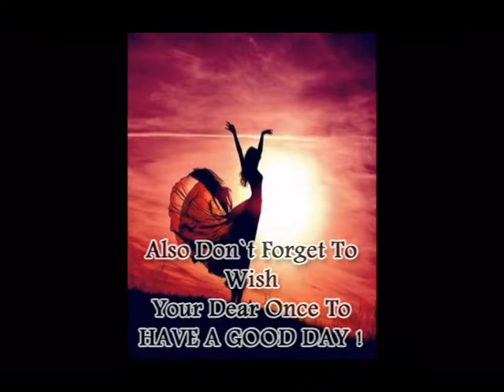Good Morning wish & Whatsapp status by G-WARSI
Wish good morning to your love once
And feel her/him special.

And daily catch morning wish video by
Before move on next video.